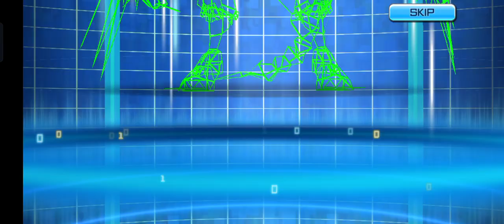Maycrackmon Digivolve Raguelmon